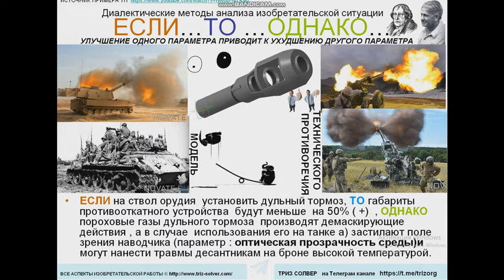МОДЕЛЬ ТП ДЛЯ ДУЛЬНОГО ТОРМОЗА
ПОДГОТОВКА СПЕЦИАЛИСТОВ ПО ПОИСКОВОМУ КОНСТРУИРОВАНИЮ МОДУЛЬ 1 программы всех модулей ОТВЕТЫ НА ВОПРОСЫ